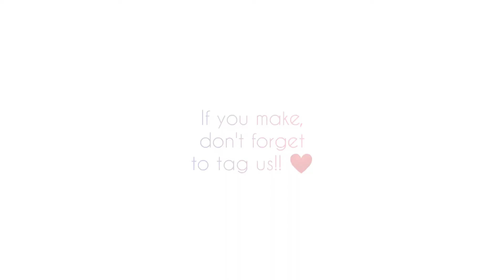3 Envelopes in 1 Base Technique | DIY Envelopes | Handmade | BrownGirl Crafts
Hey Brownies, Presenting a super easy tutorial on making 3 types of envelopes with just 1 base technique!! ❤️

Materials used:
1.  Forever and always Paperpack by Itsy Bitsy

2. Dress my Craft: Trimmer & Scorer

3. Handmade Flowers by Itsy Bitsy

4. Glue
5. Scissors

Measurements: (you can take any measurements of your wish)
1. Length: 12cm
2. Width: 30cm
3. Scoring measurements:
Length: 1cm on both ends (1cm & 11cm)
Width: 10 cm, 20cm

Made this as a Diwali gift, you can create for any occasion ❤️

If you make it, do not forget to tag us 😍

For orders DM on our Facebook/Instagram Page!

Till then, loads of love!  ❤️
XoXo!!

Credits:
Editor: Inshot
Musician: Jeff Kaale

Video taken & clicked using: OnePlus Nord Mobile